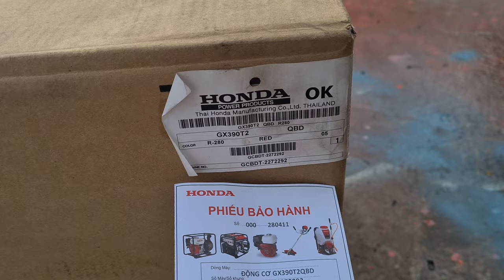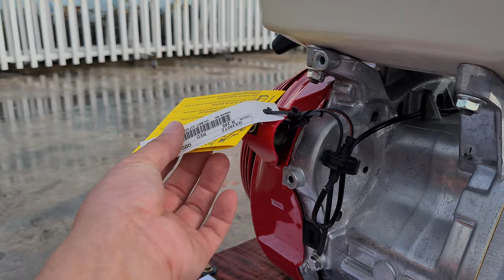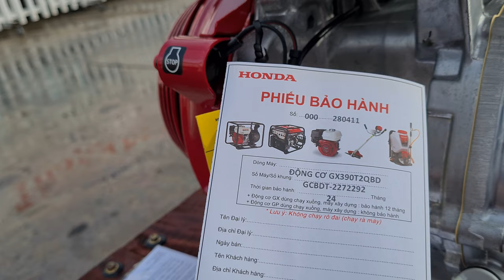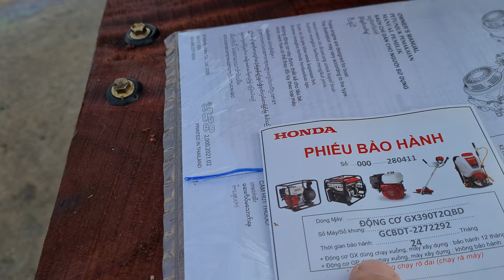Honda GX390_13hP made in Thailand 0886356707